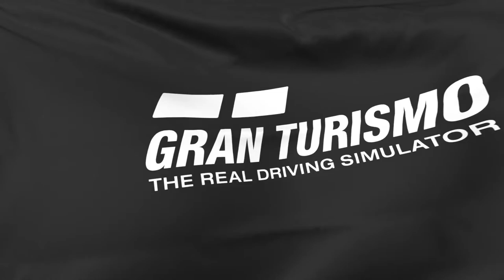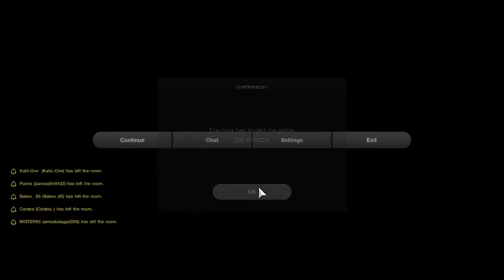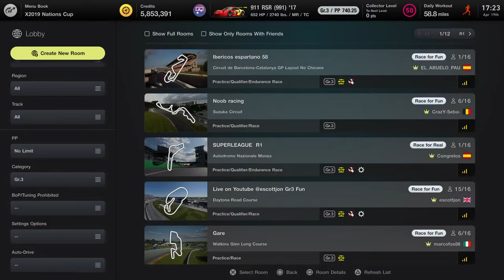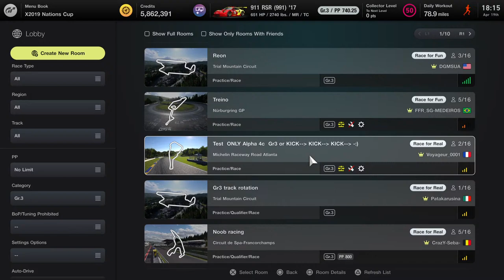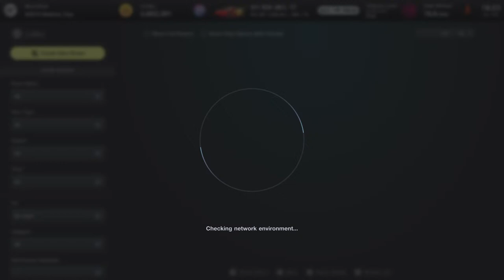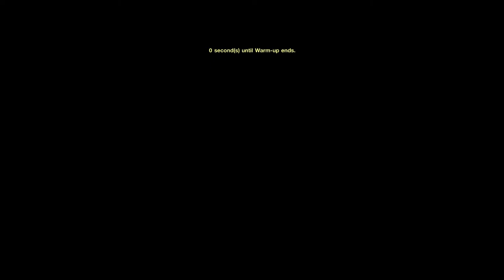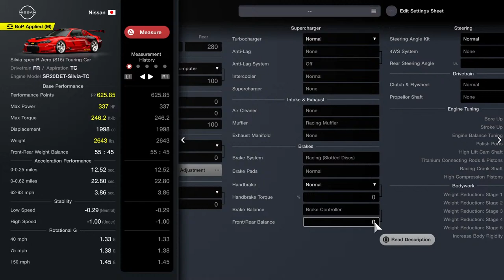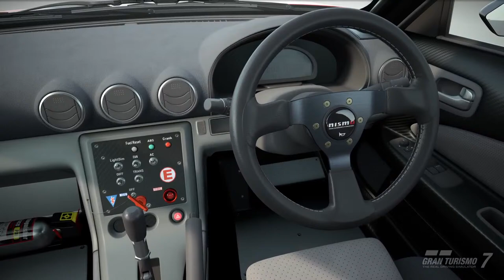GRAN TURISMO 7 | dailies!!| PS5